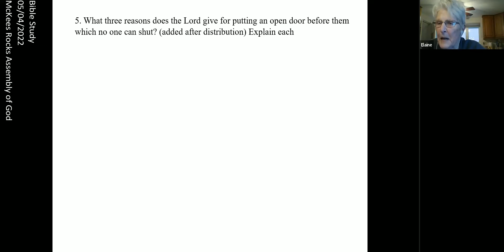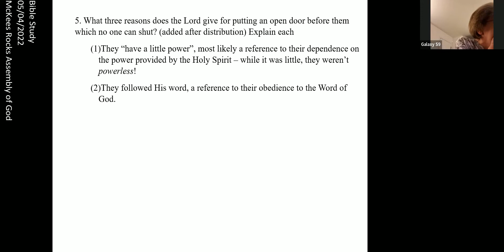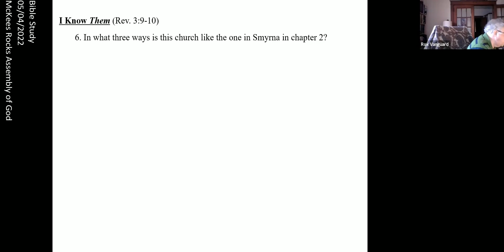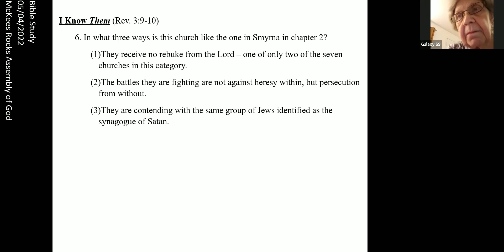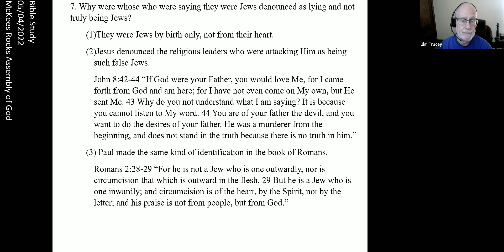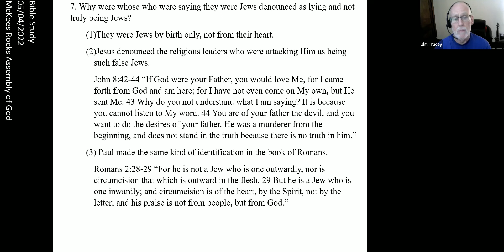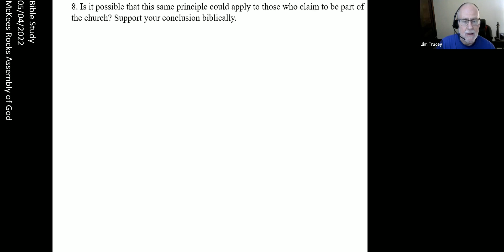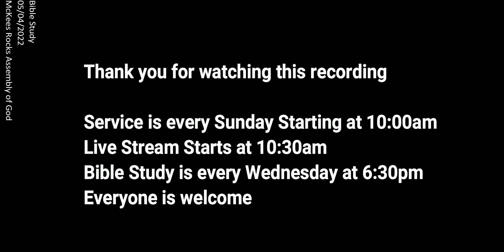Bible Study05042022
We continue in the book of Revelation